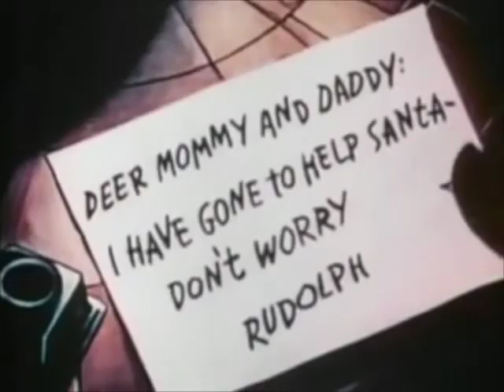Merry Christmas from LearnCigarBoxGuitar.com